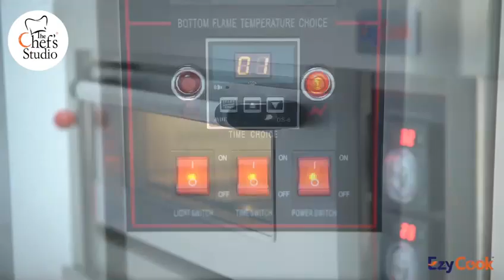Baking Oven - Gas - 1 Deck 2 Tray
Dimensions (inch) : 1350 x 900 x 680
Inner Chamber Size: 850 x 675 x 225
Voltage : 220V / 50-60Hz
Power : 100W
Temperature : 30°C ~ 350°C
Production Capacity : 25-50 kg/h
Gas consumption : 300 gm
Tray Size : 16"x24" (600x400mm) - 2 Nos
Packing Size: 1410 x 990 x 730
Net Weight : 110 kg
Gross Weight : 116 kg